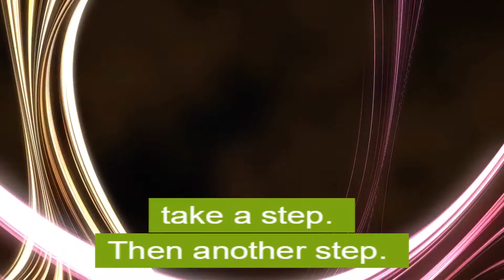Another Step By Antoine De Saint-Exupery | Business Motivation | Business Tips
What saves a man is to take a step. Then another step.

This Awesome Quote By : Antoine De Saint-Exupery